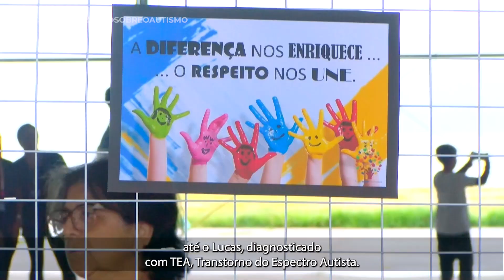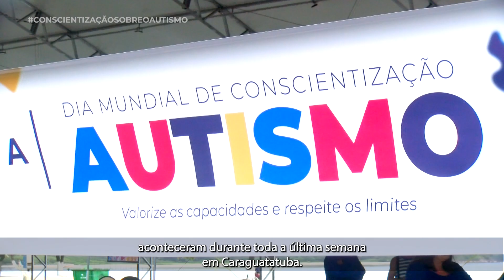CAMINHADA INCENTIVA A VALORIZAÇÃO DAS CAPACIDADES E O RESPEITO AOS LIMITES DE PESSOAS AUTISTAS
Ação realizada em Caraguatatuba encerra atividades de conscientização sobre o Dia Mundial do Autismo, celebrado no último dia 2. Nem a chuva atrapalhou o movimento. Confira mais detalhes na reportagem de Estéfani Braz e Fernando Couto.